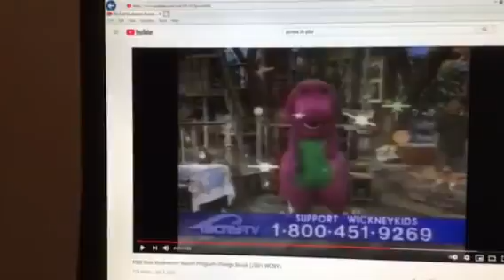Barney & Friends PBS